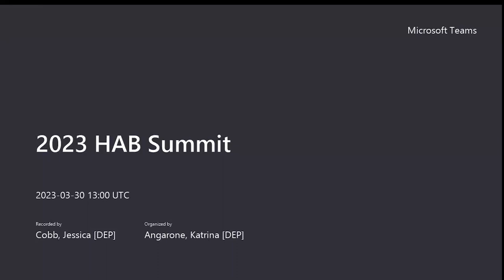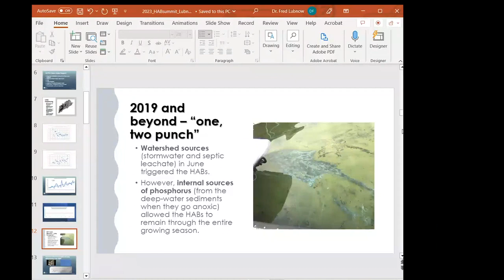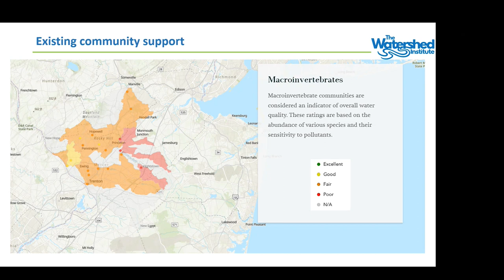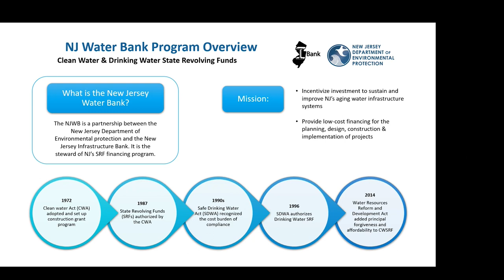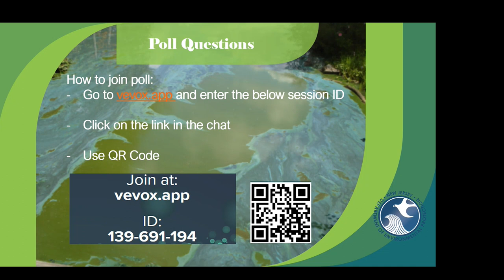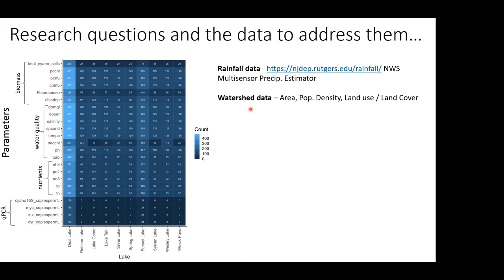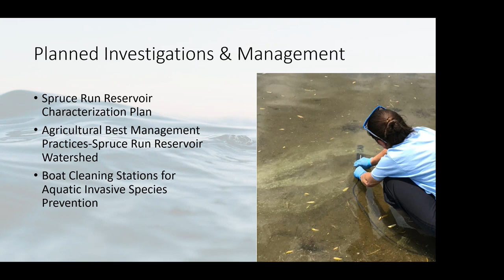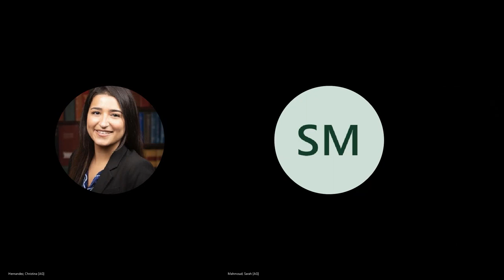Harmful Algal Bloom (HAB) Summit 2023